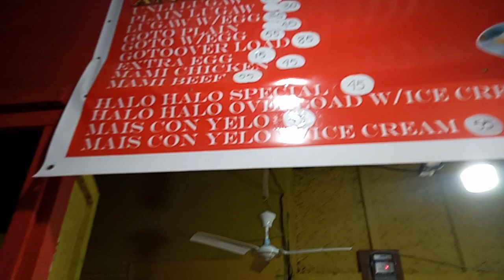kain na sa aming unli lugaw sa tress lang😇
masarap at mura pa patok sa budget 😋